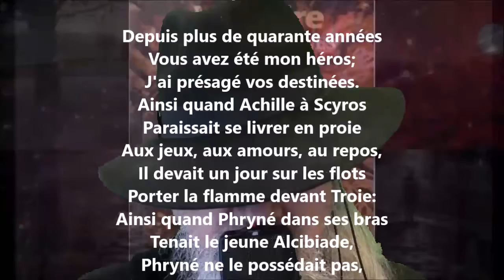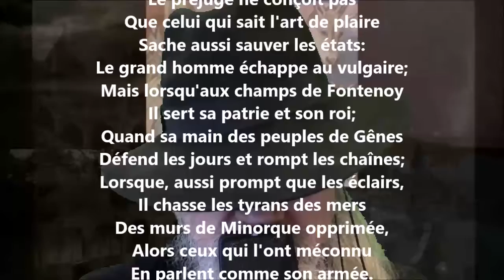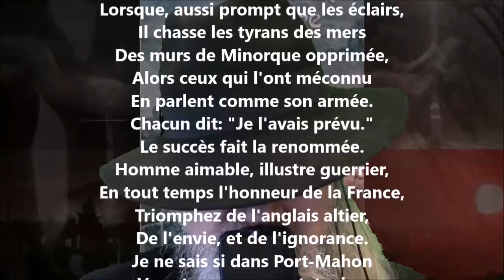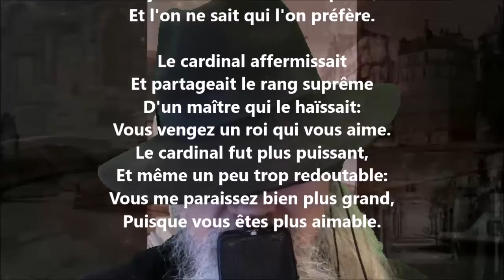Épître LXXXVII - Voltaire lu par Yvon Jean